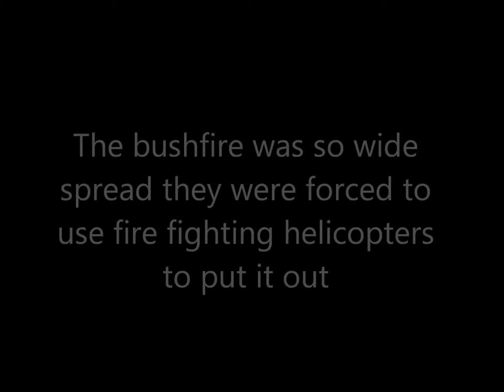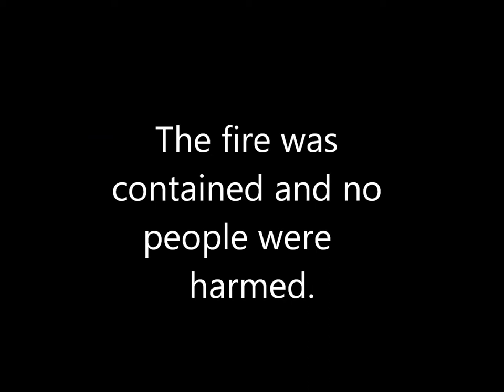Bushfire in North Ryde, Sydney, NSW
This is a video about a bushfire in the Lane Cove National Park